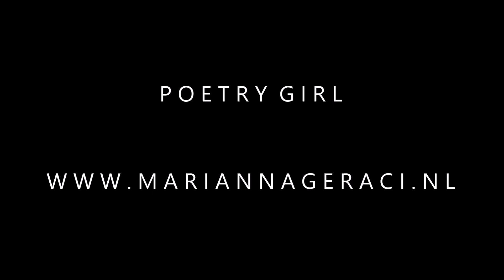POETRY GIRL - The Crack LIVE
The Crack LIVE by POETRY GIRL. March, 2020, Breda, Netherlands.